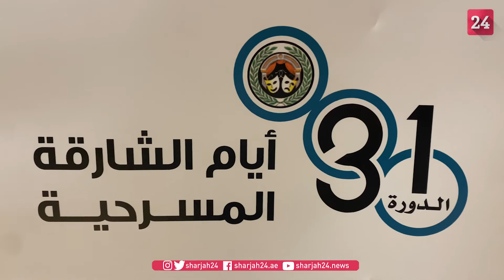الفنان بلال عبد الله: انطلاق أيام الشارقة المسرحية أعاد لنا الروح